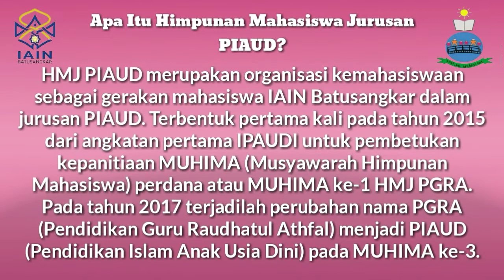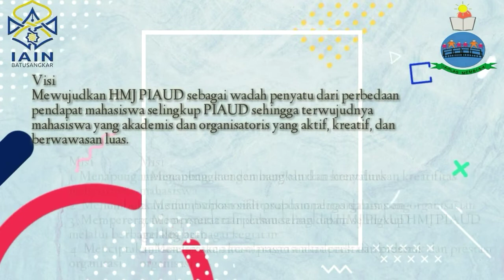PBAK 2021 IAIN Batusangkar HMJ PIAUD